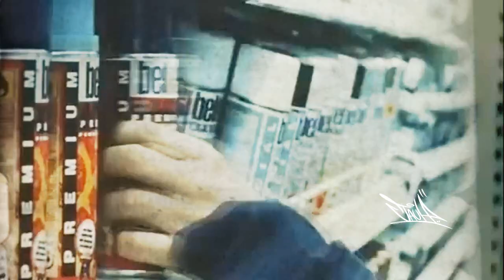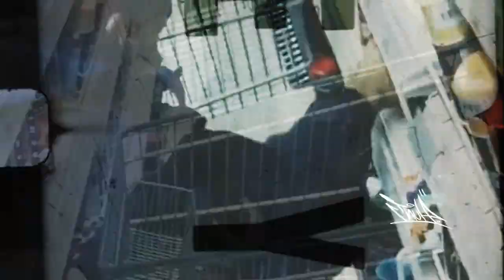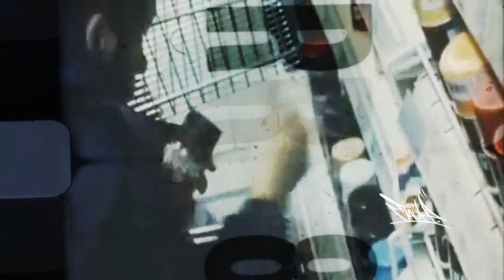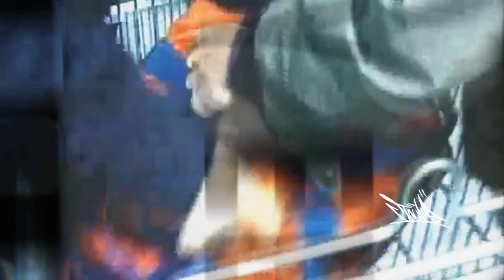VINYL DJ SESSION / 90’S RAP / HIP HOP UNDERGROUND / MARCH 24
New MIX, a UNDERGROUND HIPHOP session performed only with VINYL from my collection, 1: 40: 00 HOURS of underground RAP songs that I have been getting on VINYL recently.
This APRIL I will be uploading a new GFUNK MIXTAPE and in August 2024 an entire album produced by me for 2024 with a LEGENDARY EAST COAST ARTIST from the 90s, stay tuned for these upcoming releases.
The images are taken from the graffiti film WHOLETRAIN .

TRACK LIST

Miilkbone - It Ain’t The Same 0:00
Equilibrium - Payin’ The Price 3:59
Lewis Parker - Fortune and Destiny 8:02
Black Spooks - Mad Black Spooks 11:17
Pete Rock & CL Smooth - Escape 14:58
Rahsheed - Industrypartybumrushal 19:17
Mr. Low Kash & The Shady Bunch - Forever Raw 22:23
T - Max - Execution Style 25:41
Black Spooks - Everytime 28:17
De La Soul - Dinninit 32:48
Big Noyd Feat Prodigy - Usual Suspect ( Remix ) 36:17
O.C - Word Life 40:47
Pete Rock & Deda - Baby Pa 45:02
Al Tariq Feat Beatnuts - Everybody’ s Talking 48:37
Dyce - Mari’ Juana 51:40
Massinfluence - Space Cases 55:32
Supernatural - Gods Inc 59:39
Urban Thermo Dynamics - World Wide 1:04:19
Pat Leach - It’s Like a Cycle 1:08:50
Jemini The Gifted One - Can’t Stop Rocking ( Tribute ) 1:12:59
Ill Biskits - Chill Factor 1:16:20
Vaughn Smith - What u Looking 1:20:13
Da Youngstas - Ill Make u Famous 1:22:55
World Renown - Definition of a Mc 1:26:30
Vibetree - On And On 1:29:50
Dizaster - Infíltrate 1:33:53
People Under The Stairs - Intro 1:36:45